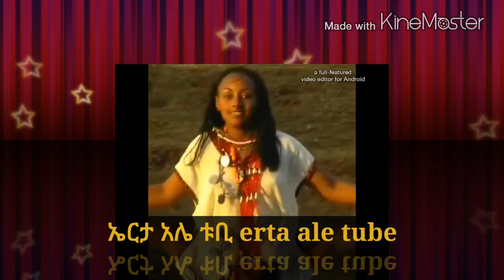Ethiopian music tadese alemu,HDታደሰ አለሙ እሪኩም